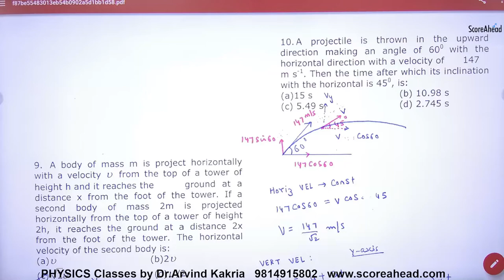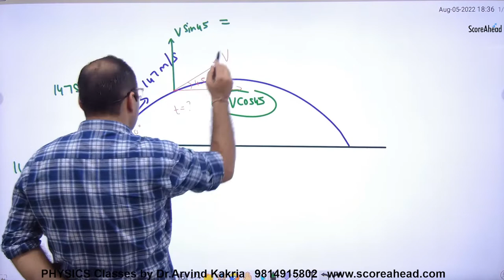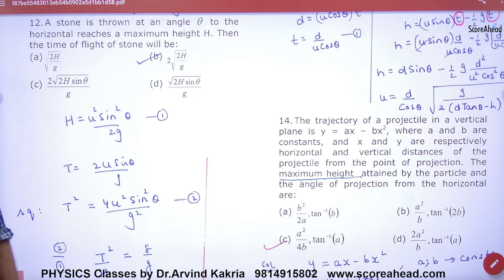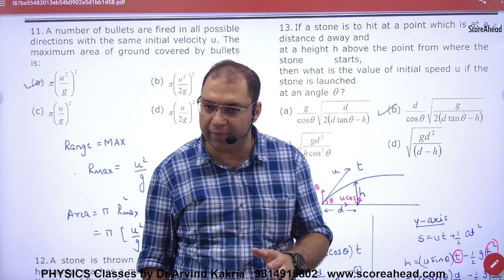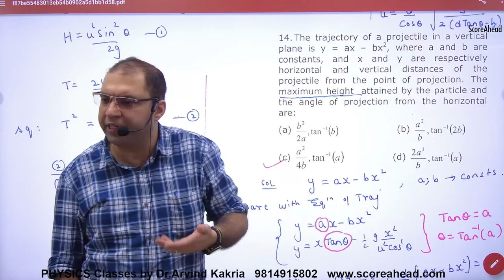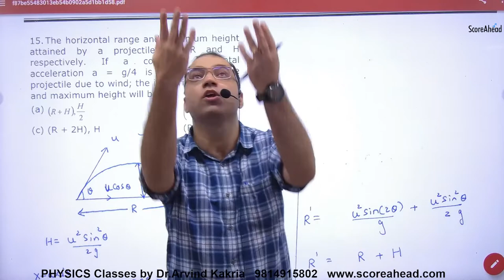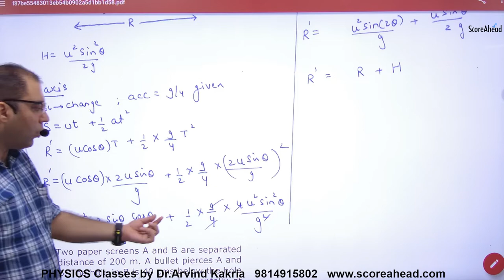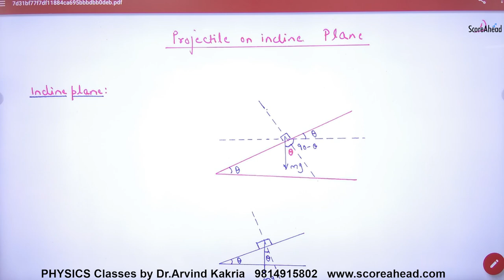58 Objective Problems on Projectiles